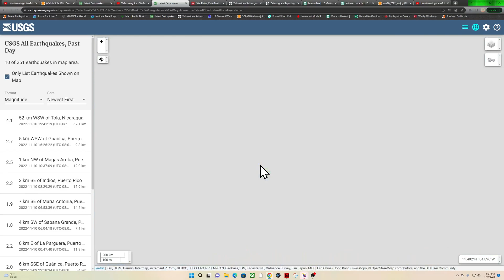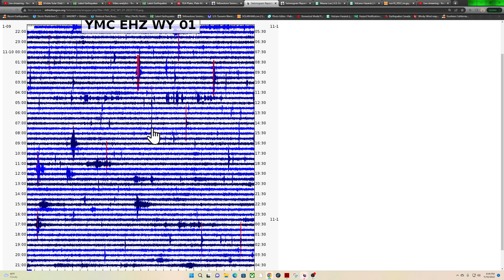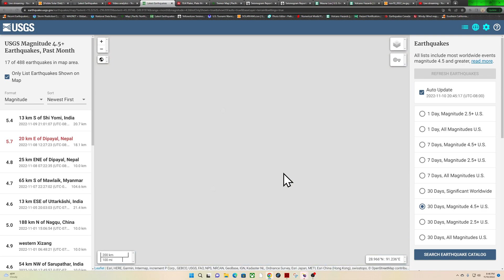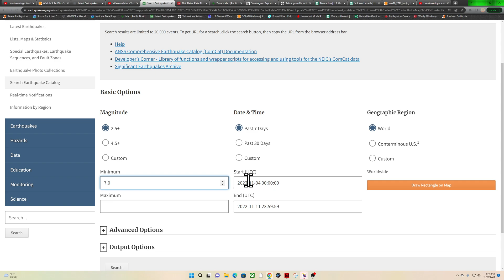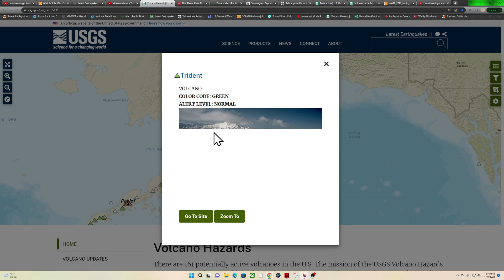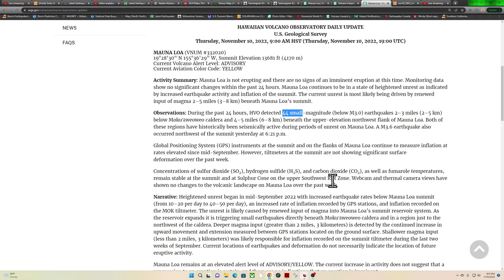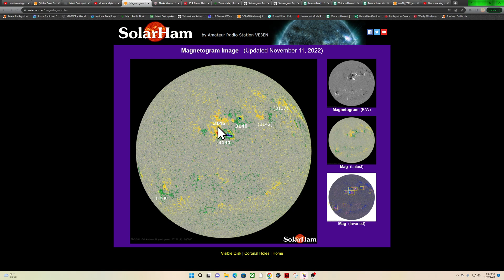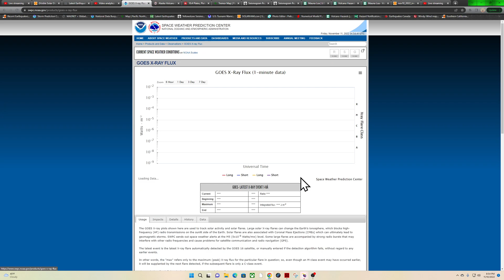Solar flare activity... Earthquake update Thursday night 11/10/2022